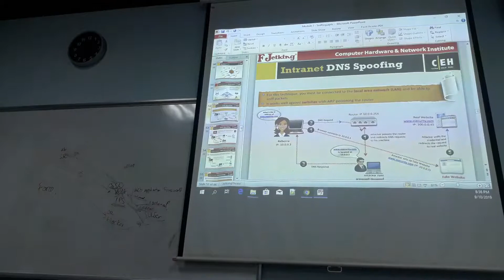20190910_205544.mp4 CEH buổi 9 part 6